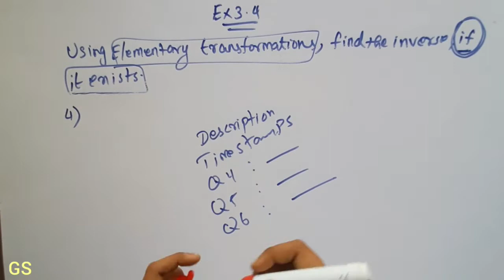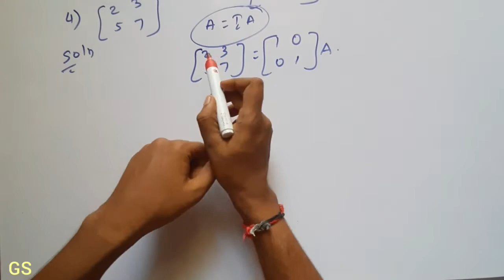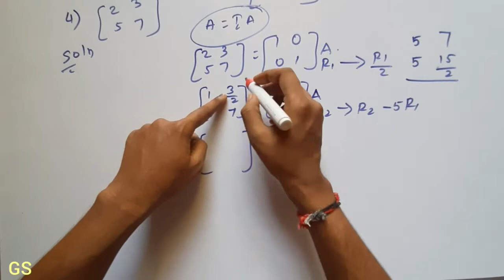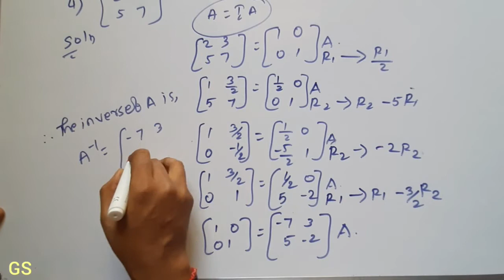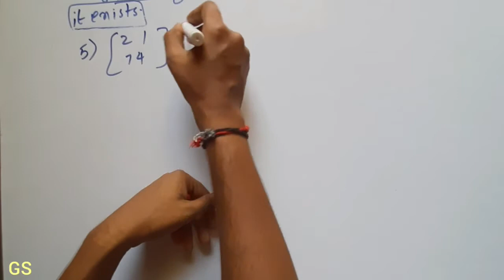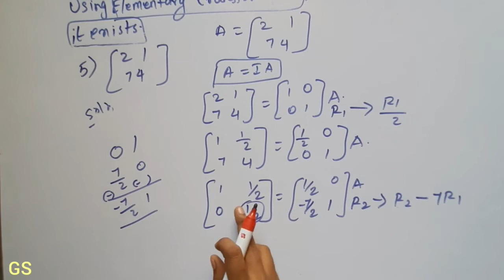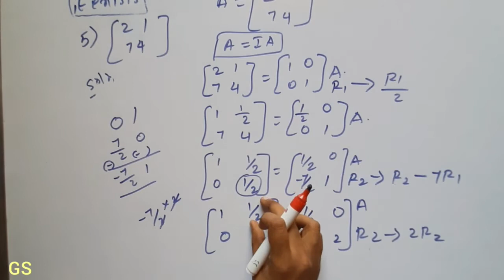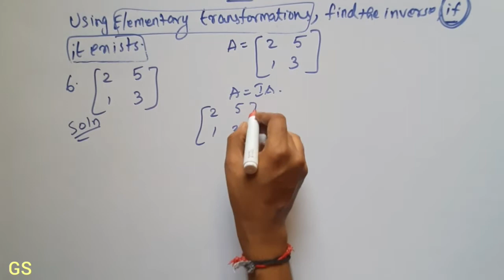Chapter 3 - Ex: 3.4 (Q4, Q5, Q6) Matrices | Inverse of Matrix|CBSE Class 12 Maths|Tamil| NCERT || GS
In this video I taught Chapter 3 Matrices - Exercise 3.4 Question Numbers 4, 5, 6  in detailed.

Exercise 3.4 Matrices

Time Stamps:
Q4 - 00:42
Q5 - 08:06
Q6 - 13:42